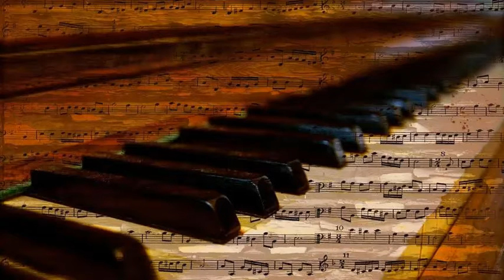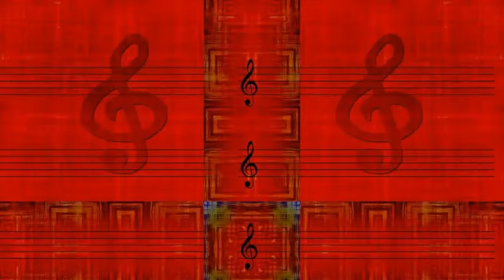Edmundo Ros And His Orchestra - The Wedding Samba